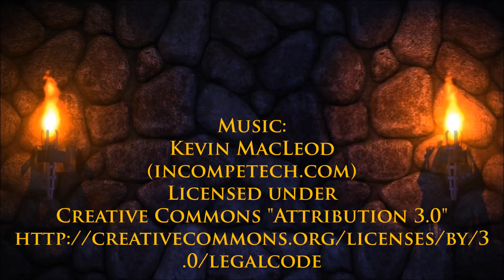Let's Play The Last Tinker™: City of Colors - Episode 010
RöstiWarrior plays The Last Tinker™: City of Colors:

Episode 010

Credits for the music in the video:

Name of the track 01: Take a Chance

Name of the track 02: Heavy Interlude